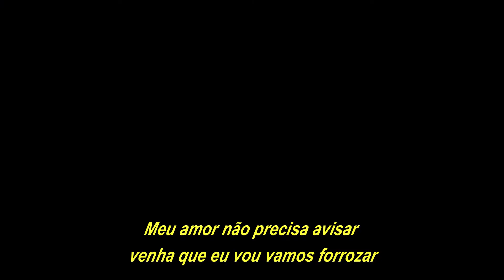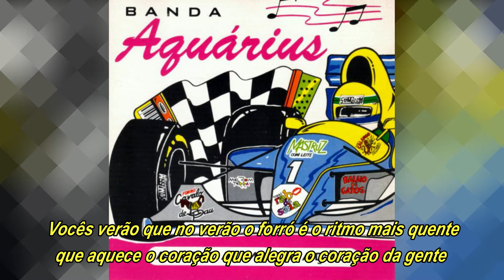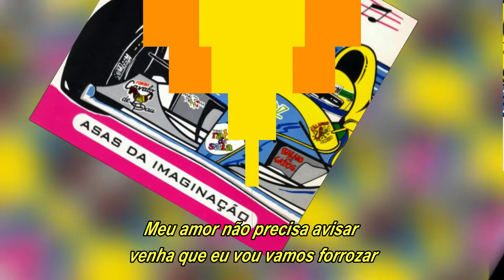BANDA AQUÁRIUS - Pra forrozar (com letra)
Banda Aquárius pra forrozar
Sucesso  presente no segundo trabalho da banda cearense, composição de Luiz Fidelis e interpretado por Xampú Lopes.